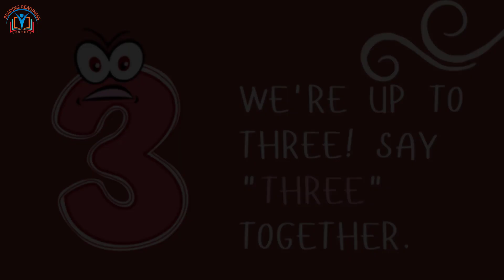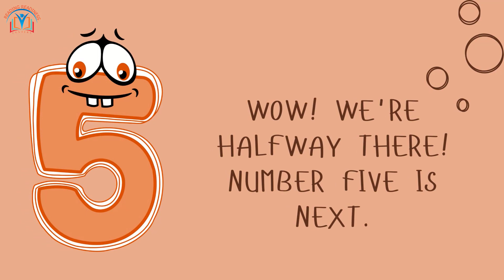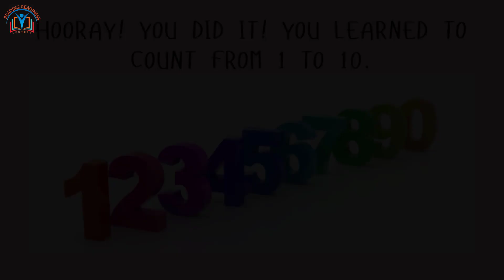Learn to Count from 1 to 10 | Fun Math for Kids | Reading Readiness Centers"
Welcome to Reading Readiness Centers! 📚 Join us on a delightful journey as we teach your little ones how to count from 1 to 10. 🎉 Watch as they explore numbers through fun visuals, like teddy bears 🧸, dolphins 🐬, balloons 🎈, and more! Help your child build a strong foundation in math while having a blast.